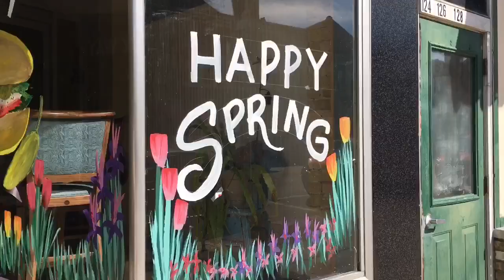Artist Daniel Erman fills windows with color